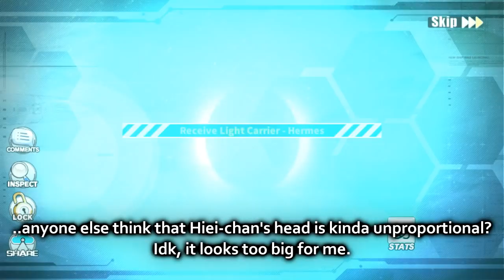Azur Lane | Escape from the Port First Pull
Can i at least get the child one since i missed the adult one?

If you have any request, please write it in the comment!